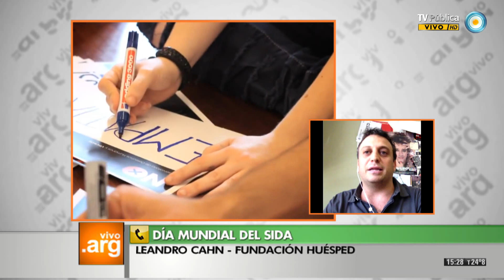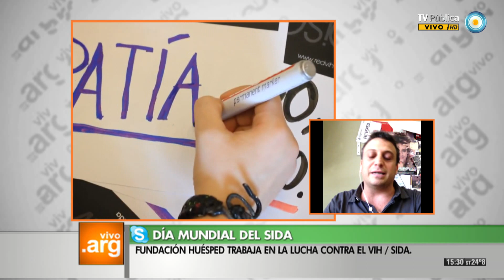Vivo en Arg - Día mundial de la lucha contra el SIDA - 29-11-13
En el Día mundial de la lucha contra el SIDA, conversamos con Leandro Cahn, de Fundación Huésped, para conocer datos estadísticos de la epidemia en Argentina y exhortar a la no-discriminación de las personas que sufren de esta enfermedad.